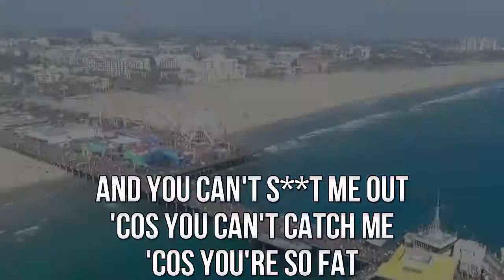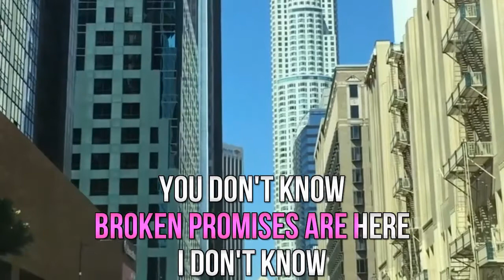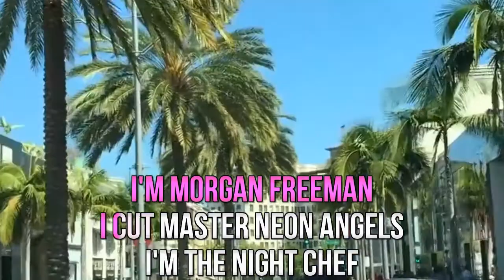Baxter Dury - Miami KARAOKE